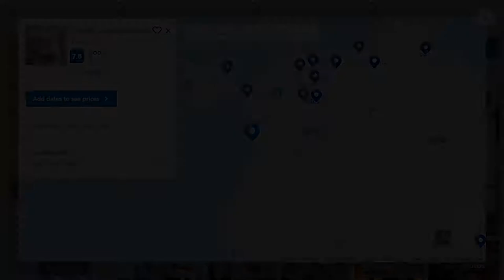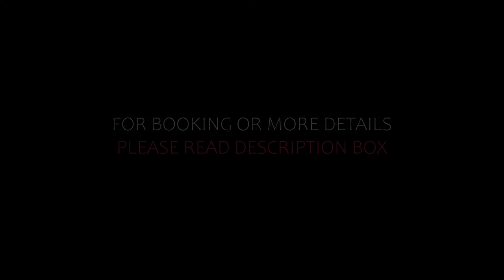Top 10 Recommended Hotels In Santa Teresa Gallura | Best Hotels In Santa Teresa Gallura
1) Colonna Grand Hotel Capo Testa, Santa Teresa Gallura

Queries Solved:
1) Top 10 Recommended Hotels In Santa Teresa Gallura
2) Top 10 Hotels In Santa Teresa Gallura
3) Top Ten Hotels In Santa Teresa Gallura
4) Top 10 Romantic Hotels In Santa Teresa Gallura
5) 10 Best Hotels For Couples In Santa Teresa Gallura
6) Hotels In Santa Teresa Gallura
7) Best Hotels In Santa Teresa Gallura
8) Top 10 5 Star Hotels In Santa Teresa Gallura
9) Best 5 Star Hotels In Santa Teresa Gallura
10) 5 Star Hotels In Santa Teresa Gallura
11) Top 10 Luxury Hotels In Santa Teresa Gallura
12) Luxury Hotel In Santa Teresa Gallura
13) Luxury Hotels In Santa Teresa Gallura
14) Luxury Stay In Santa Teresa Gallura
15) Top 10 4 Star Hotel In Santa Teresa Gallura
16) Best 4 Star Hotel In Santa Teresa Gallura
17) 4 Star Hotel In Santa Teresa Gallura

Track Title: Fiesta de la Vida
Artist: Aaron Kenny